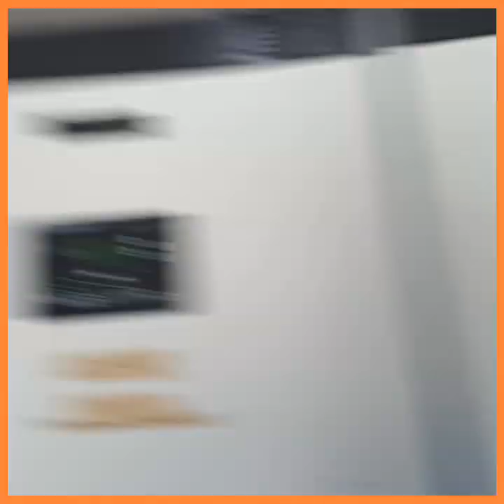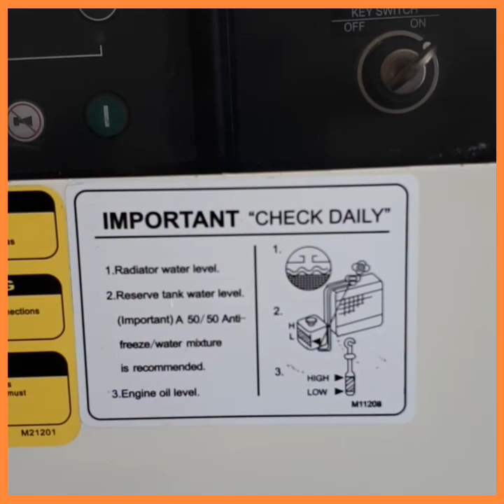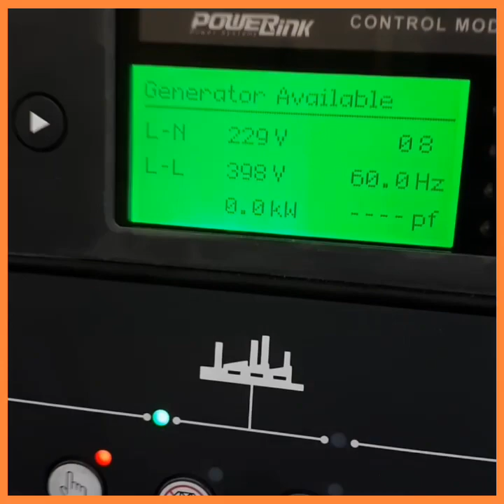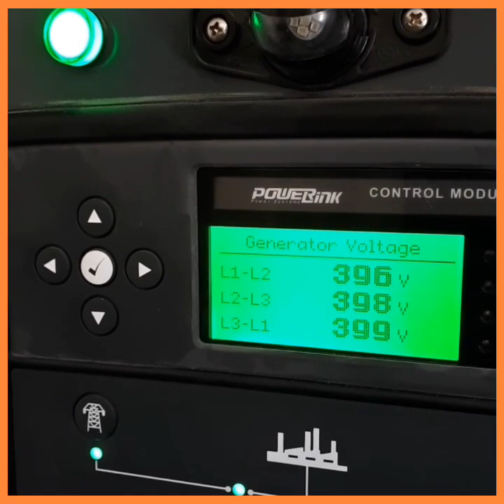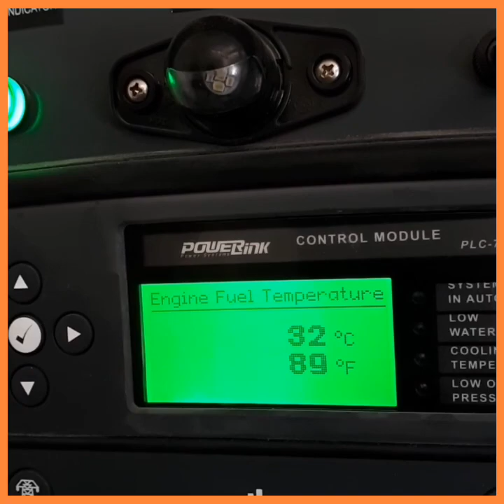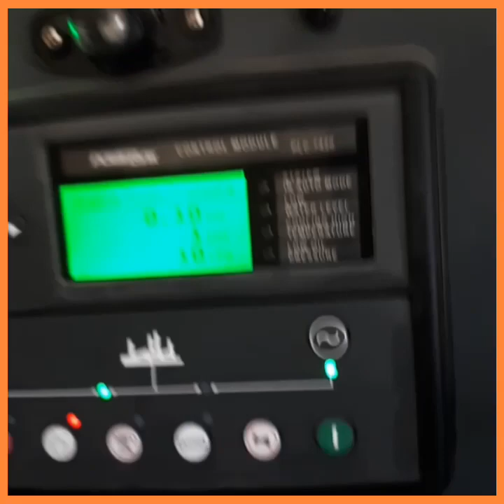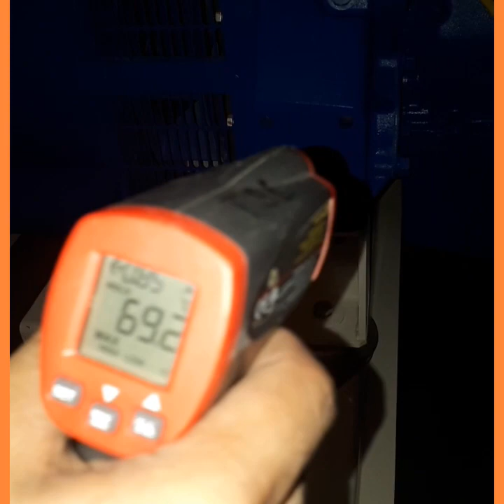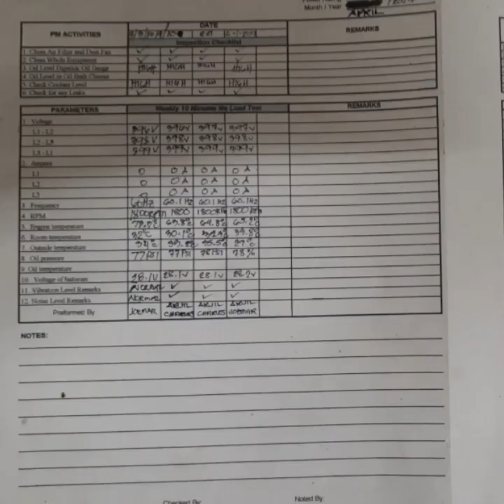GENSET Testing: No Load Test(10 minutes weekly)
In this video, I am showing you the step by step procedure on how to operate GENSET.

NO Load Test weekly for about 10 minutes.